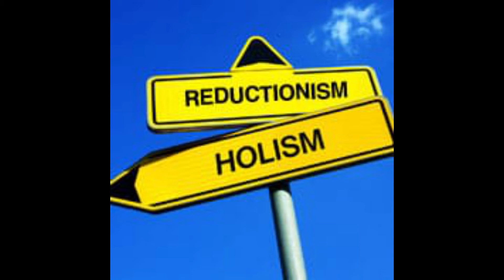New Age Religion - Jack Bytheway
Jack Bytheway